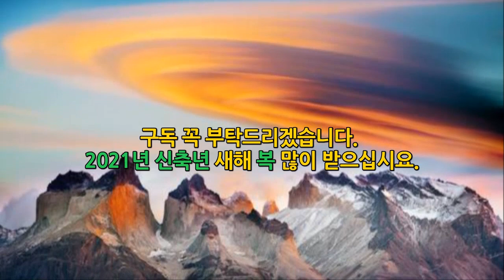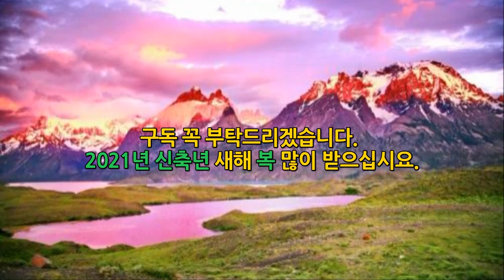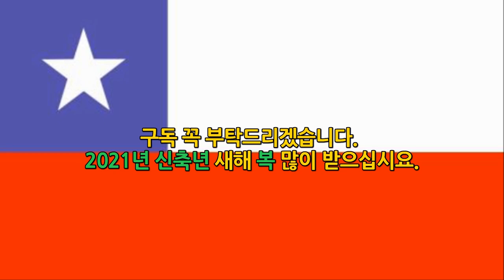[칠레왜이래!칠레난리났다!칠레놀랬다! ]1월초 계속 지진발생中 대지진전조현상? 또다시 악몽의시작? 1960년 세계최대규모 9.5지진의 악몽 활화산 500개 폭발가능성 백두산상태는?